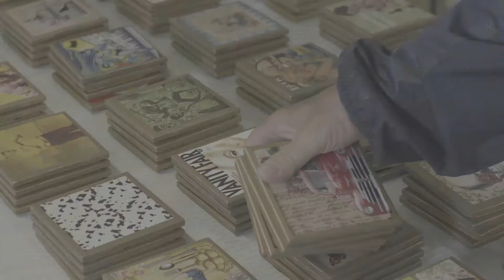Finders Keepers Market Video